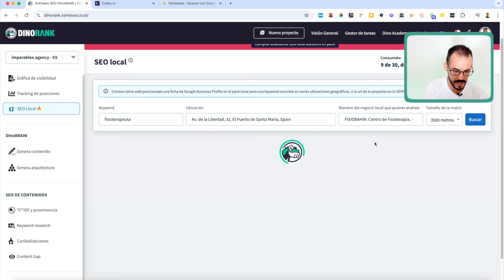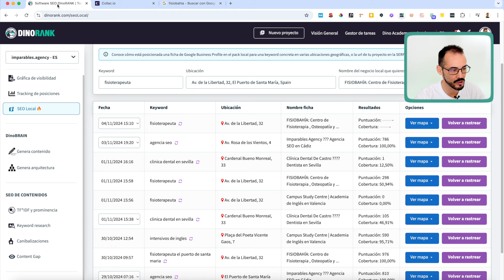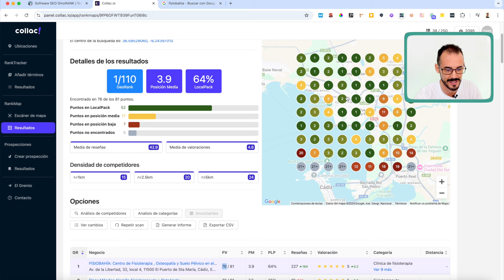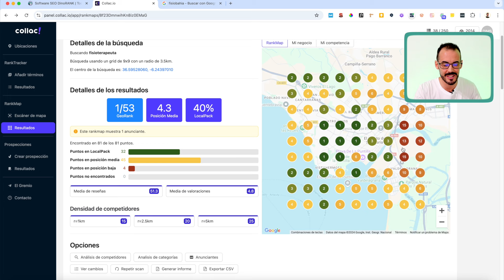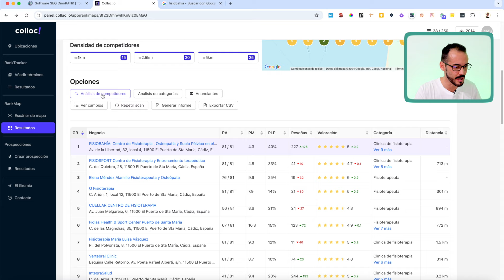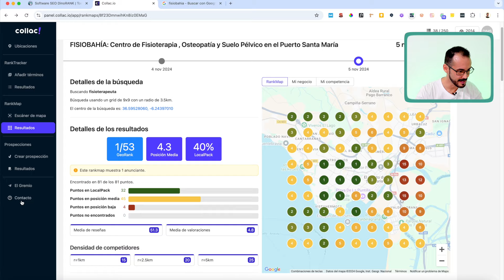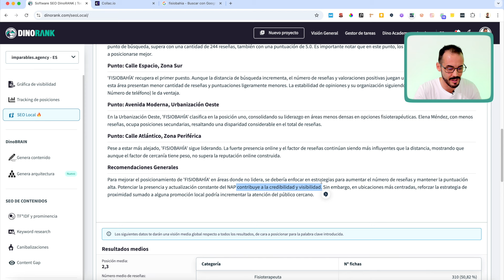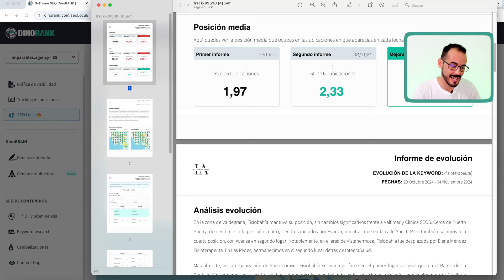🗺️ 🔍 Módulo DinoRANK SEO Local VS Collac 🤷🏻‍♂️❓¿Cuál es mejor?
👈 Consigue MEJORAR el Posicionamiento local de tus clientes o el de tu propio negocio con este NUEVO módulo 🗺️ 🔍

Desde que en DinoRANK lanzamos nuestro nuevo Módulo de SEO Local, muchos de nuestros usuarios nos han preguntado cuáles son las diferencias con respecto a otras herramientas de SEO local del mercado. Una de ellas es Collac, una herramienta potente y referente en esta especialidad.

En este vídeo vas a ver precisamente eso: las diferencias, pros y contras entre el Módulo de SEO local de DinoRANK y Collac.

De esta forma, si estás pensando en contratar una herramienta que te ayude a mejorar el SEO local de tu negocio o el de tus clientes, esta comparativa te ayudará a elegir.